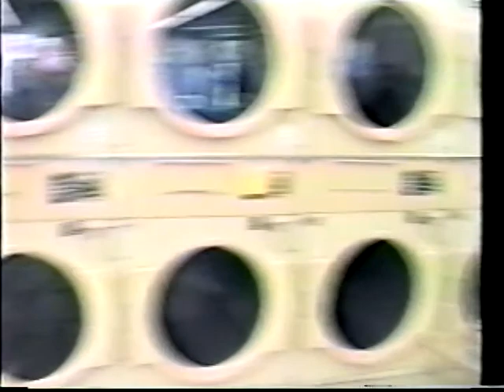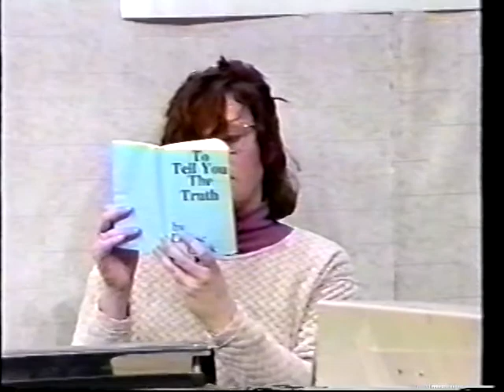Dirty Laundry - Episode 1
Produced by Eleanor Pye and David Gauthier in 1996 at Salem Access Television (MA), which aired on Winthrop Community Access Television (non-profit organization).